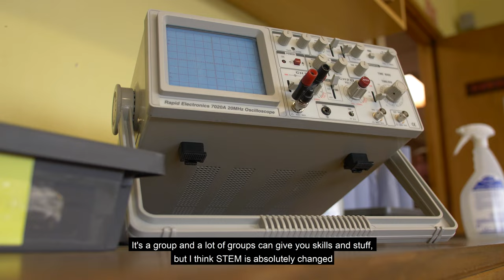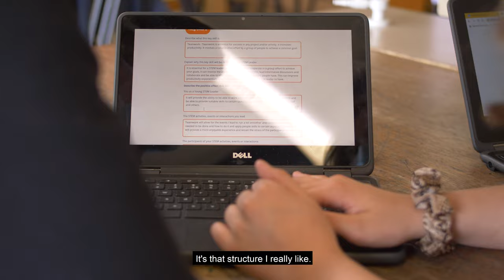Case Study: Charleston Academy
A case study of the Young STEM Leader Programme being delivered at Charleston Academy in Inverness.

To find out more about the Young STEM Leader Programme